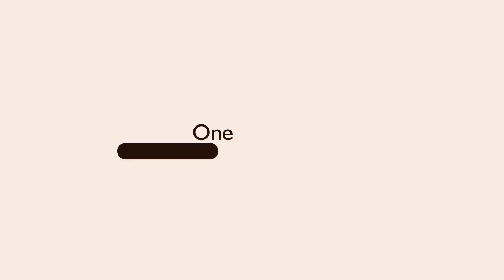Understanding life cycle assessment (LCA) ft. Stephen Barrett — Irish Green Building Council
Hear how IGBC is tackling the challenges that come with comparing assessments effectively, and how the upcoming EPD changes are going to have an impact.